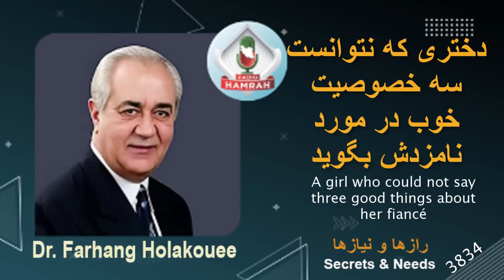دختری که نتوانست سه خصوصیت خوب در مورد نامزدش بگوید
.دختر شرکت کننده که در مورد نامزدش صحبت میکند دکتر هلاکویی از او خواست که سه اخلاق یا رفتار خوب از نامزدت را تعریف کن. دختر هرچی فکر کرد چیزی به نظرش نرسید
The participating girl who talks about her fiance, Dr. Holakouee asked her to describe three good morals or behaviors of her fiance. Whatever the girl thought, nothing came to her mind